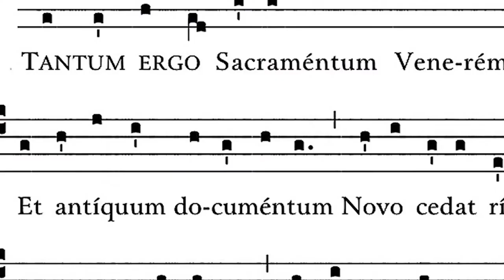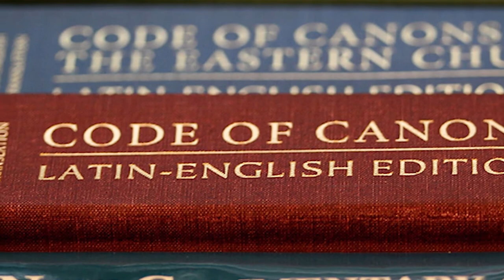St Thomas Aquinas - Saint of the Day with Fr Lindsay - 28 January 2022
Here is a brief reflection on the life of St Thomas Aquinas  presented by Fr Lindsay Lobo.